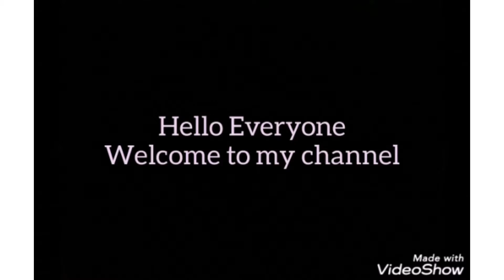Grill chicken so juicy and spices simple chicken fry with Indian masala